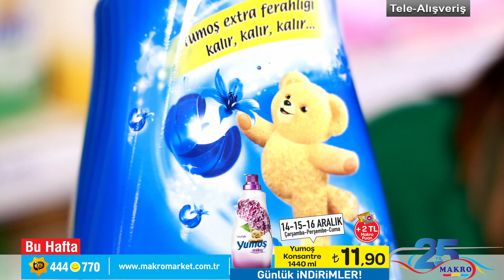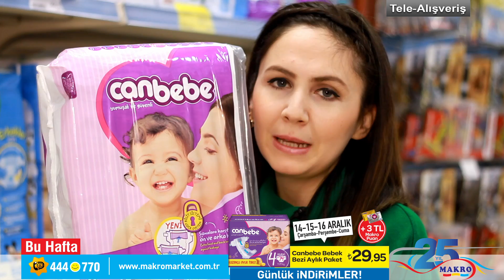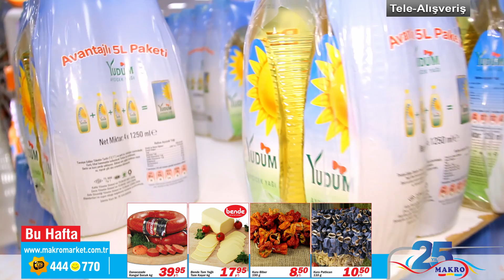Makro Market Bu Hafta Fırsatları 10-16 Aralık